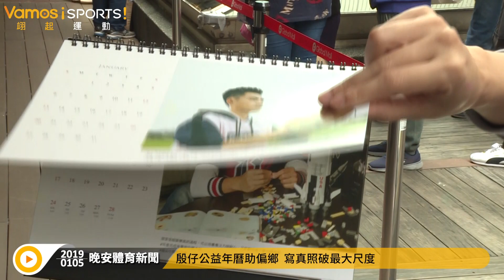棒球》陳偉殷新球季改穿20號 挑戰美日職百勝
陳偉殷新球季換背號，從54改為20，挑戰美、日職通算百勝，及千局投球里程碑。殷仔在5日公益年曆簽名會也首簽20號，到場的球迷太幸運啦!!